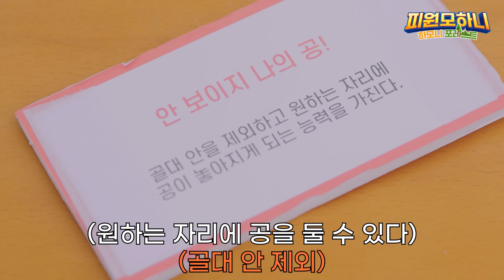[피원모하니] 하모니 포레스트 (HARMONY FOREST) EP.4 | 초능력 풋살의 왕자 2 ⚽💥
끝나지 않은 초능력의 대격돌✨
멤버들이 획득한 초능력은 과연 어떤 능력일지?!

피원하모니의 초능력 풋살 경기 지금 바로 시작합니다⚽